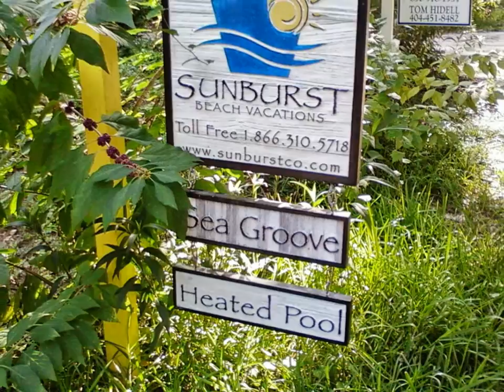Seagrove Beach trip 2010